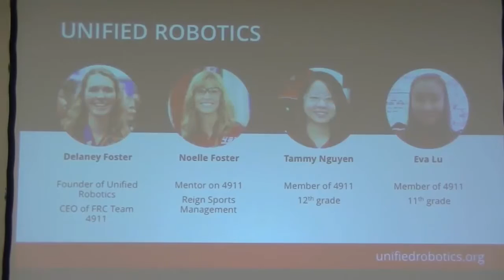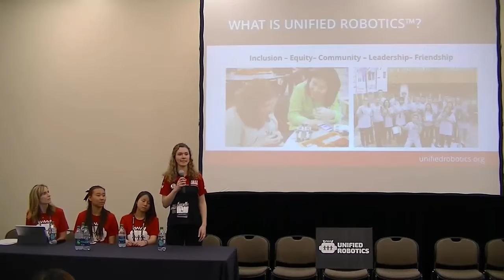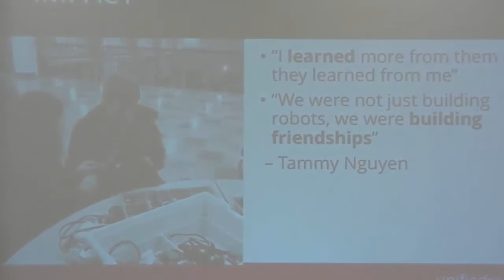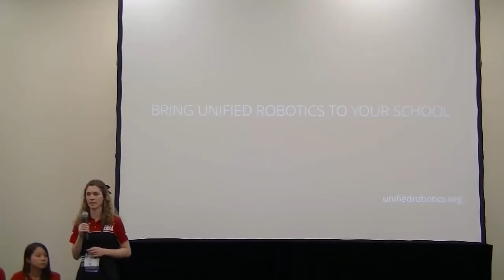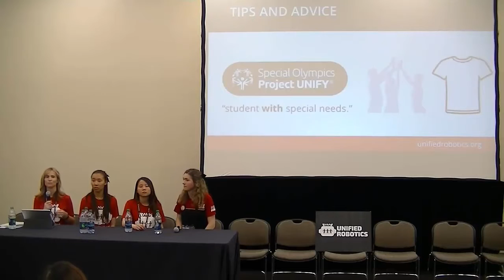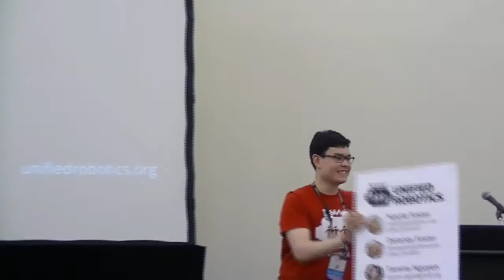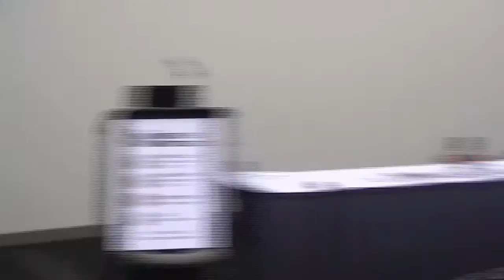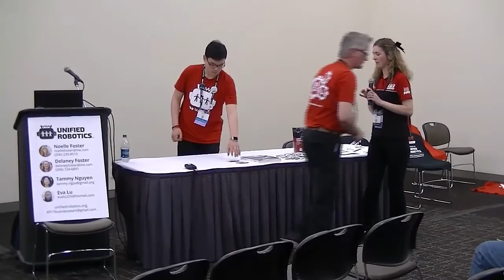Unified Robotics Empowering Students with Special Needs Through Robotics